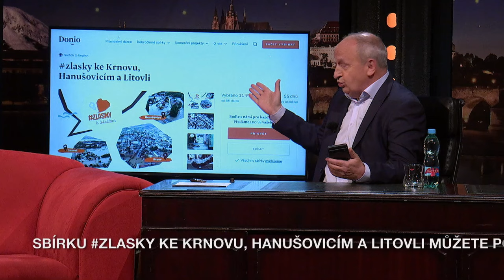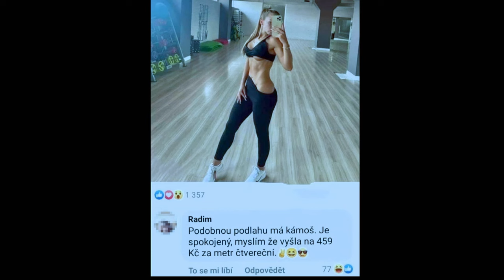Stalo se - Show Jana Krause 25. 9. 2024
Monika Absolonová, Vojtěch Vodochodský, Tadeáš Vylita.

Pozvání do tohoto dílu Show Jana Krause přijali zpěvačka Monika Absolonová, herec Vojtěch Vodochodský a mladý nadšenec do ochrany životního prostředí Tadeáš Vylita.

👉 PODPOŘTE EMILA! 😉